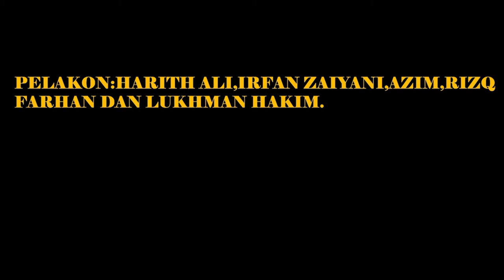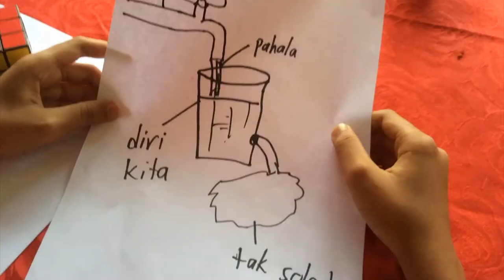Ragam-ragam dibulan Puasa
Harith n d gang melalui saat2 sukar masa bulan puasa.. ahahahah.. enjoy

Credit :
Harapan Ramadhan : Man Bai & Raihan
Selamat Hari Raya : Reggie Verghese